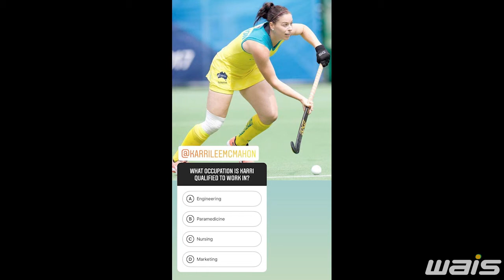InsideWAIS Instagram Takeover - Georgia Wilson at Hockeyroos testing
Hockeyroos star Georgia Wilson takes you inside an end of year testing day with the Hockeyroos at the WAIS High Performance Service Centre